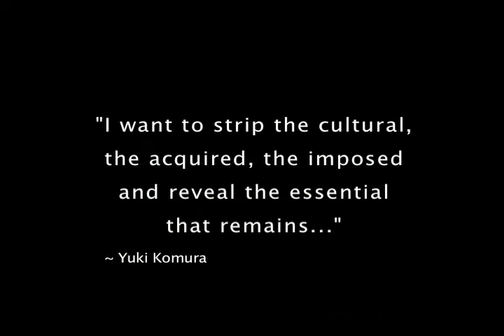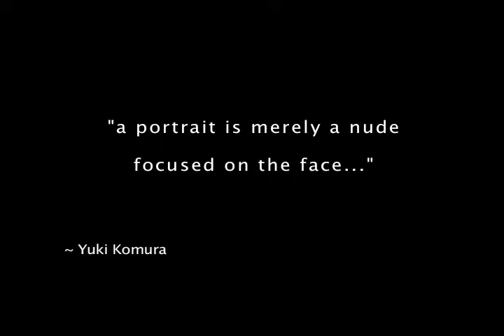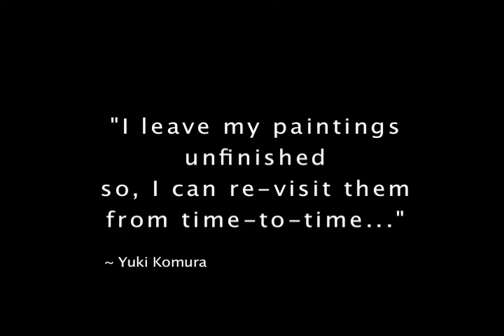"Komura's Portrait Paintings" ~ an artist portfolio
It gives me great satisfaction knowing my videos are helping artists & galleries
to be seen & heard.
Yuki Komura is an artist that I enjoyed wiorking with,
Hoping his images will now be able to be seen by many
via this video.
if you enjoy his work, please visit his website
or make a studio visit...